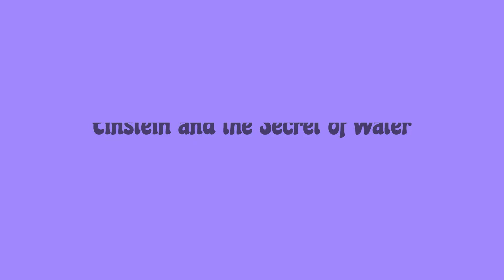Science Experiments for Kids | Einstein Explores the Secret of Water | Fun Learning Stories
Why is water sometimes ice, sometimes liquid, and sometimes steam? Join Einstein the Scientist Cat as he asks big questions and unlocks the mystery of water through fun experiments and pawsome discoveries!

🐾 What Kids Will Learn:
💧 Water can change into ice, water, and steam—it’s all the same!
🔥 Heat and cold are what make water change.
🔄 Water moves in a cycle called The Water Cycle.

📍 Key Moments in the Story:
0:20 Einstein Notices Frost, Puddles, and Steam
1:06 Melting Ice into Water
1:35 Boiling Water into Steam
2:02 Steam Cooling Back into Water
2:45 Understanding the Water Cycle

✨ Fun Science for Curious Kids!
Perfect for young learners who love discovering how the world works. Einstein’s experiments make learning fun and easy to understand!